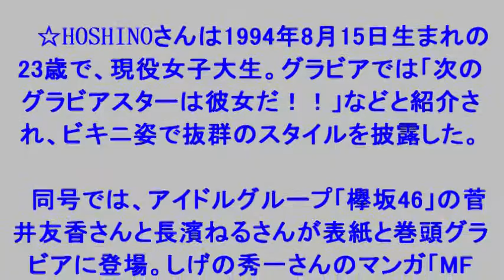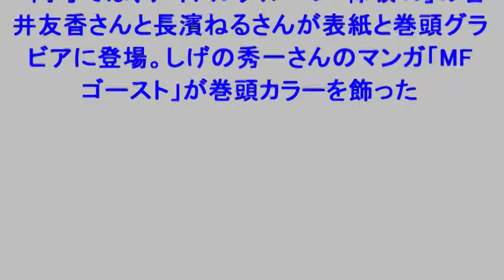☆HOSHINO：現役女子大生の新グラビアスター爆誕 ビキニで抜群のスタイル披露